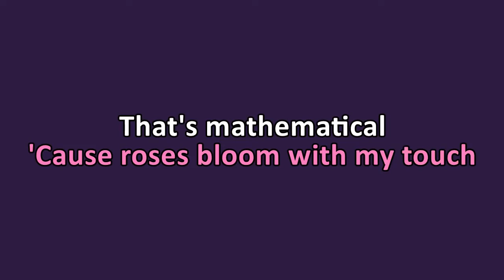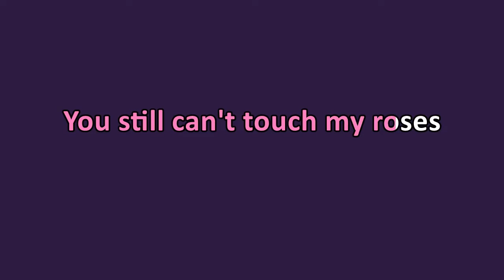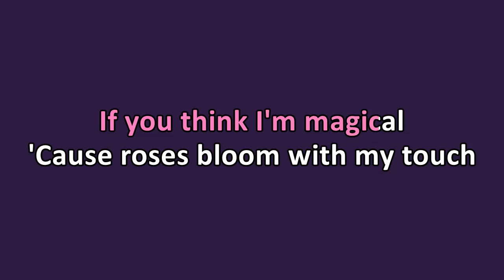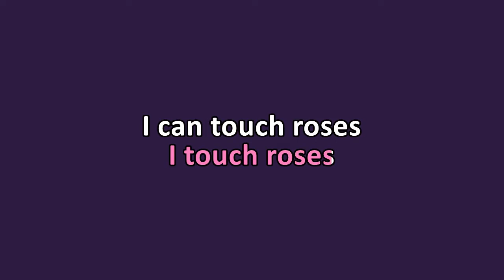Book Of Love - I Touch Roses (Karaoke)